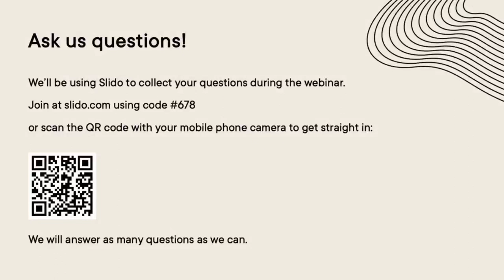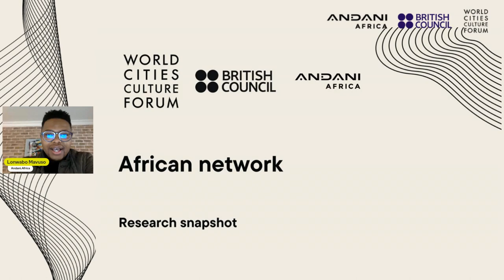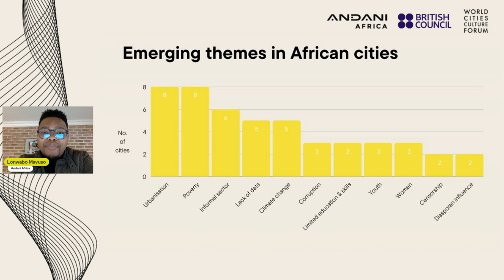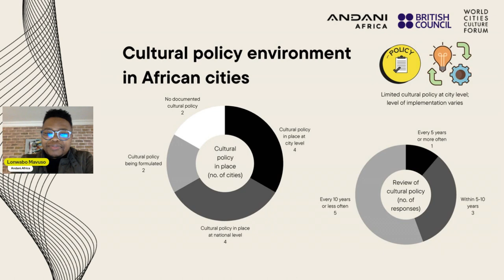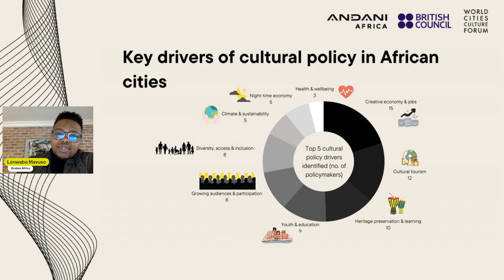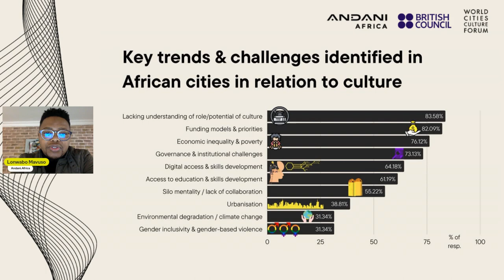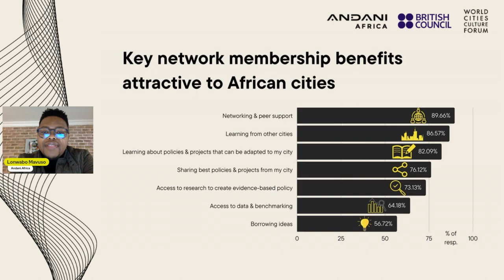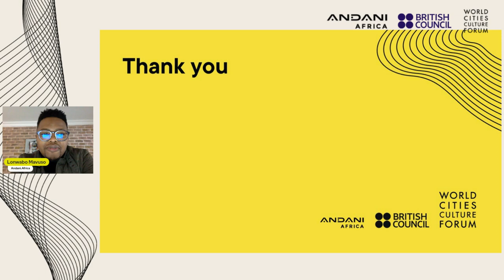African Alternatives: the future of creative cities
By 2050, the African population is expected to double with 80% of this growth in cities and mostly in Sub-Saharan Africa. Rapid urbanisation presents challenges, not least for the cultural and creative industries of the capitals in Sub-Saharan Africa.

What will life look like in 2050 for a young person growing up in Africa now? How can culture address the challenges of rapid urbanisation and lead to sustainable development in people, place and planet?

This online event brought together policymakers, city leaders, researchers and stakeholders from across Sub Saharan Africa, building on our partnership with ‘The Creative Vibrancy Index for Africa’ which ranks the growth and vibrancy of Africa’s creative industries.

Watch the event to find out:
- What is the ‘best practice’ in cultural policy in Sub-Saharan African cities?
- What can city leaders do to support creativity and innovation?
- How can we build an African network of creative cities?

Hosted by World Cities Culture Forum, this event was run in partnership with Andani.Africa and the British Council and shares latest insights from our collaborative research into Sub-Saharan African cities’ culture and policy landscape.

With insights from:
- Vuyisile Mshudulu, Director of Arts, Culture and Heritage City of Johannesburg
- Lonwabo Mavuso, Co-Director of Andani.Africa
- Victor Mark-Onyegbu, Grants Lead, Africa No Filter
- Sheila Ojei, Director of Strategy, Partnerships and Stakeholder Management at the Lagos State Employment Trust Fund (LSETF)
- Laia Gasch, Director of World Cities Culture Forum
- Rachel Magoola, Member of Parliament for Bugweri, Uganda
Moderated by Ojoma Ochai, Director of Creative Economy Hub.

With introductions from Justine Simons OBE, Founder and Chair of World Cities Culture Forum and London’s Deputy Mayor for Culture and the Creative Industries, and Skinder Hundal MBE, Director of Arts, British Council.